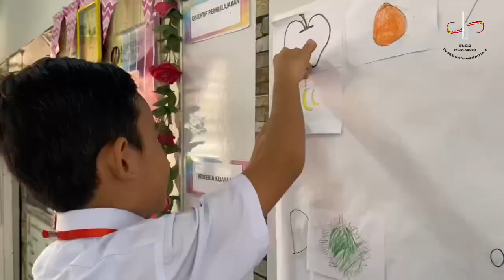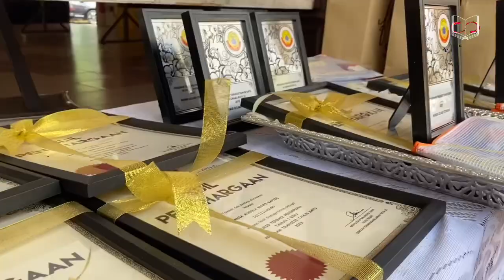Program Transisi Tahun Satu 2023 : SK Danau Kota (2) Kuala Lumpur